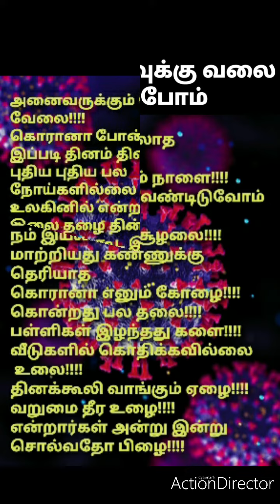கொரானாவை விரட்டிடுவோம் மனங்களால் ஒன்றுபடுவோம் மனிதம் காப்போம்